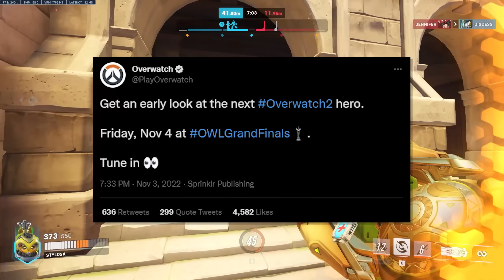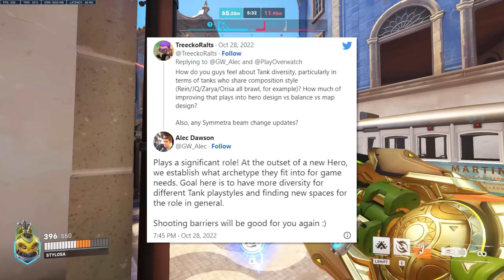Overwatch 2 NEW Tank Hero TEASER!... Mauga, Null Sector Omnic, MEKA?!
Overwatch 2 new tank hero is being teased! But who could it be?! Let's look at the options for the most likely new male tank hero in overwatch 2!

Chapters:
0:00 Overwatch 2 New Tank Hero Teaser!
0:29 Overwatch teaser tweet
0:57 Male Tank Hero CONFIRMED!
1:42 New Tank Abilities and Playstyle
2:47 Mauga
5:08 Null Sector Omnic Tank
6:29 Overlord
7:15 Casino
7:40 King
8:07 Maximilian
8:28 Conclusion